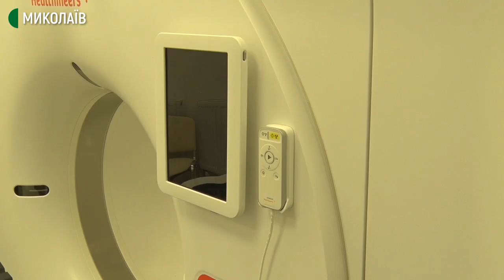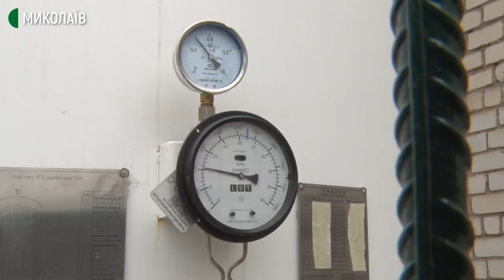У Миколаєві триває будівництво першого у країні мобільного госпіталю для хворих на COVID-19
На базі Миколаївської міської лікарні №5 будується мобільний госпіталь. Фінансування робіт та закупівлю обладнання здійснив Миколаївський глиноземний завод.
Вартість проєкту – 155 мільйонів гривень. Будівництво розпочали всередині травня 2020-го року.

Автор - Володимир Степанов, оператор - Ігор Чорний.

Будівля стоїть на суцільній монолітній плиті. Основа майбутнього госпіталю – металевий каркас. Стіни – з негорючих сендвіч-панелей.